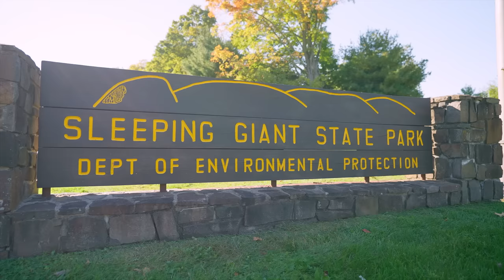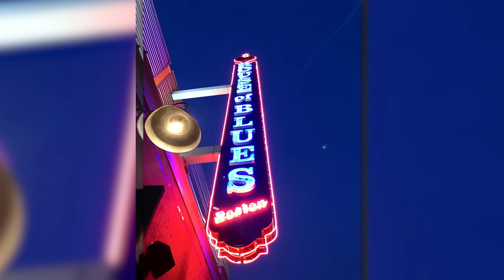Quinnipiac University- At the Heart of It All | The College Tour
We offer endless opportunities — as third-year student Paige Pezzella quickly realized. Join her as she shares many of the ways our student experience is second to none. There's always something to do, with engaging programming and purposefully designed facilities like our new Recreation and Wellness Center and our great pub and grill, all in close proximity to world-class music, the world's best pizza, museums and cultural experiences, as well as short train rides to New York and Boston.